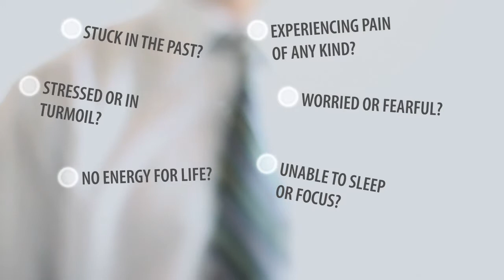Nurture You | New Plymouth